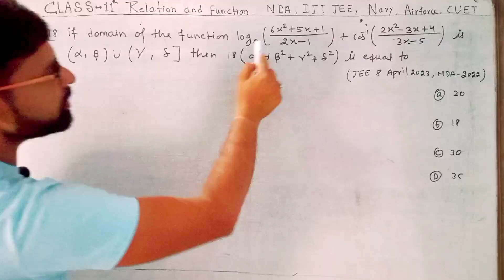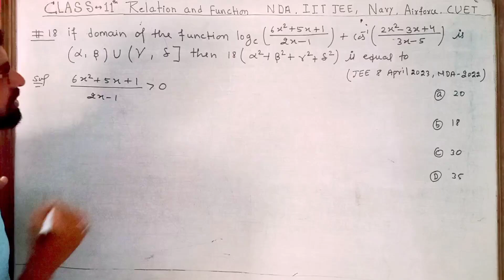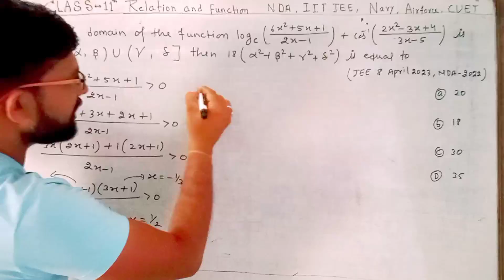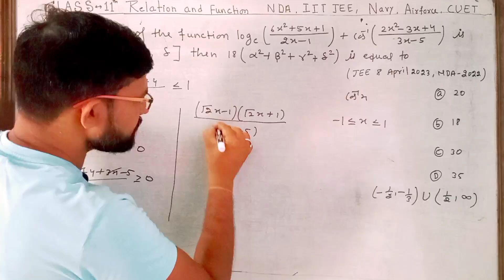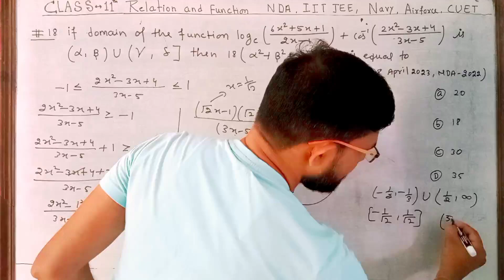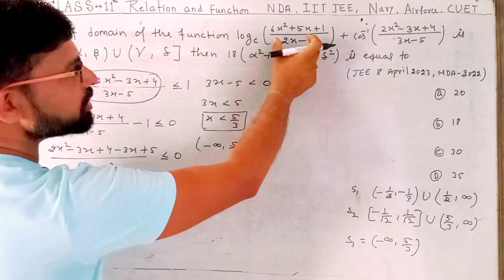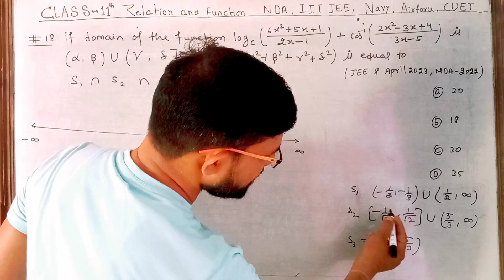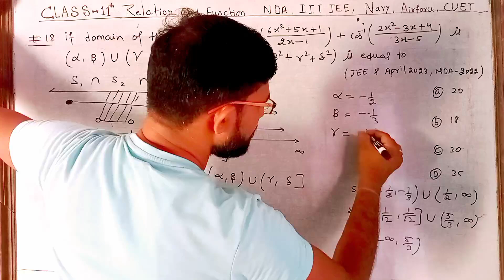NDA maths|| IIT JEE mains||previous year hot🔥 question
If domain of the function arccos((2x ^ 2 - 3x + 4)/(3x - 5)) ln((6x ^ 2 + 5x + 1)/(2x - 1)) is (alpha, beta) cup( gamma, delta] 18(alpha ^ 2 + beta ^ 2 + gamma ^ 2 + delta ^ 2) is equal to

class 11th chapter 2 relation
class 11th chapter 2 relation and function
class 11th chapter 2 relation and function miscellaneous exercise
class 11th chapter 2 relation and function introduction
class 11 chapter 2 relations and functions exercise 2.3
class 11 chapter 2 relations and function exercise
class 11 chapter 2 relations and functions exercise 2.1
class 11 chapter 2 relations
class 11th maths chapter 2 relations and function pw
class 11 maths chapter 2 relation and function
class 11 maths chapter 2 relation and function important questionsnda maths relation and function
nda maths pyqs one shot

nda exam preparation videos 2024

nda kya hain
nda status
nda 2 form fill up 2024
nda interview
nda full form
nda party
ndamathspreparation 2024

ndaexam 2024

ndaexamdate 2024
ndaexampreparationvideos 2024
ndaexam 2024